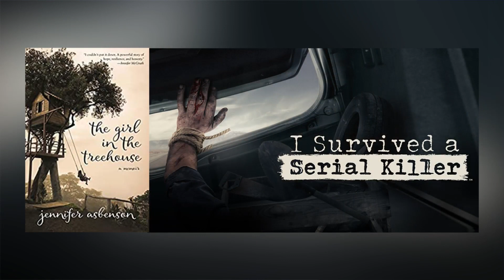Survivor of a Serial Killer, Jennifer Asbenson, Shares Her Story